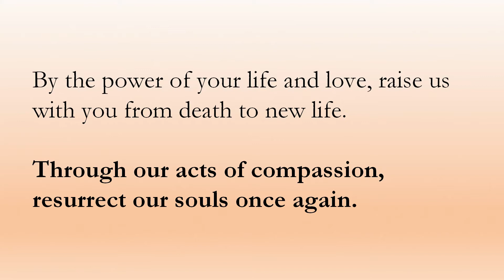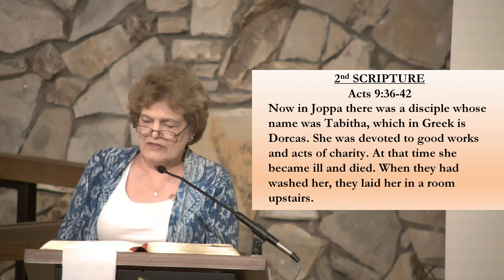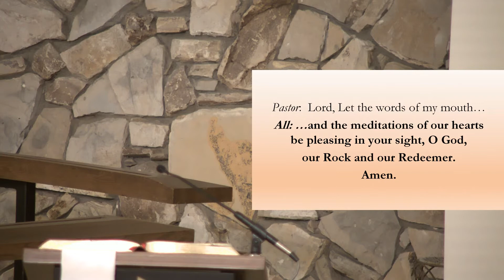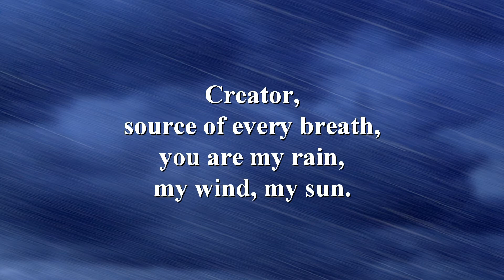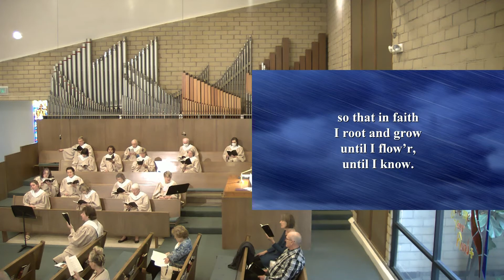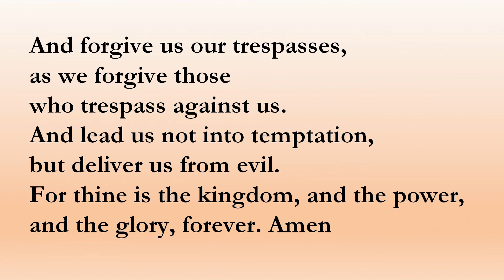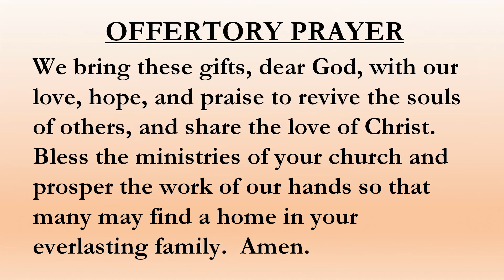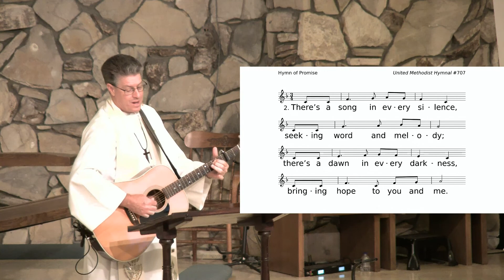5 8 22 James Dollins Preaching The Fabric of Faith